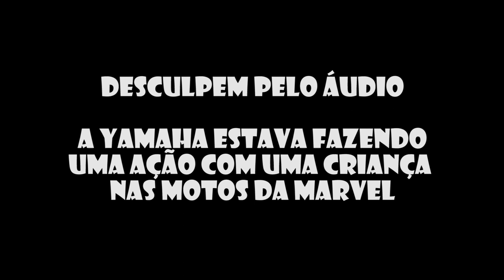FAMÍLIA MT | YAMAHA 2020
Tudo sobre a Família MT da Yamaha, moto por moto.